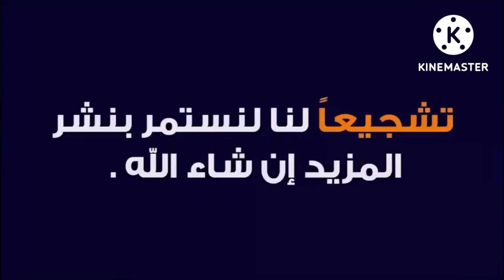فكره عمل التايمر الالكتروني بدون حساس